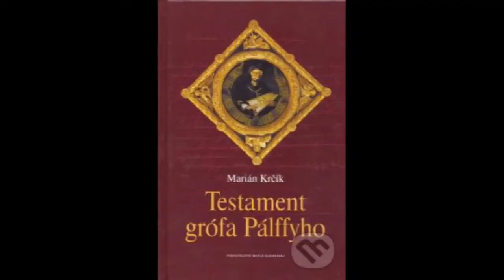Pravnučka Pálfiho na Bojnickom zámku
O poslednom šľachtickom majiteľovi Bojnického zámku, grófovi Jánovi Františkovi Pálfim je známe, že bol vášnivým zberateľom umeleckých predmetov, že dal prestavať zámok do súčasnej podoby, a že sa nikdy neoženil. Menej známe je však to, že mal nemanželského syna. Jeho pravnučka žije v Holandsku.